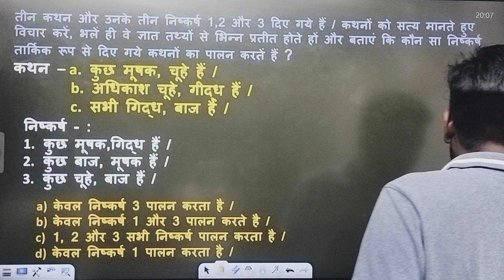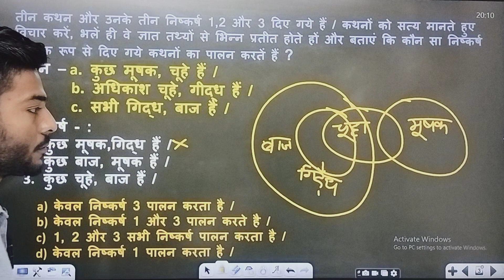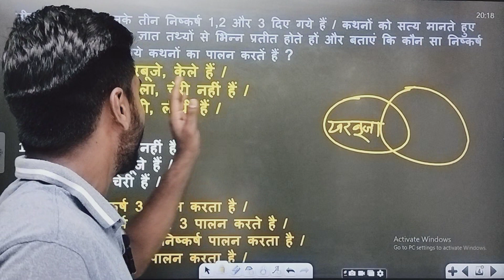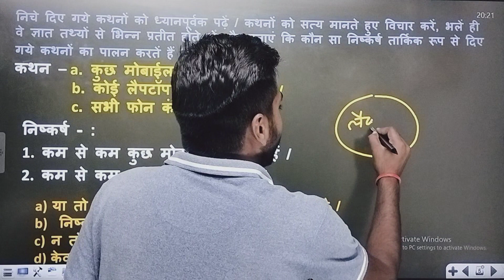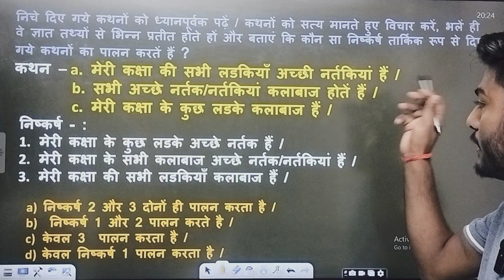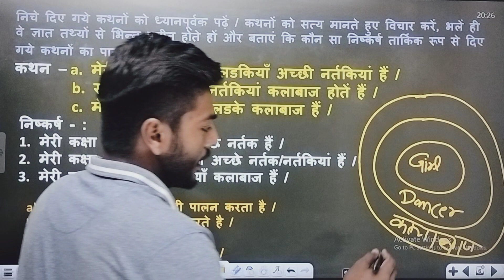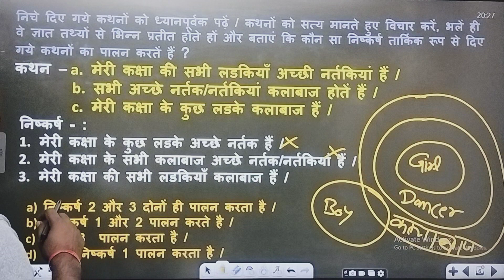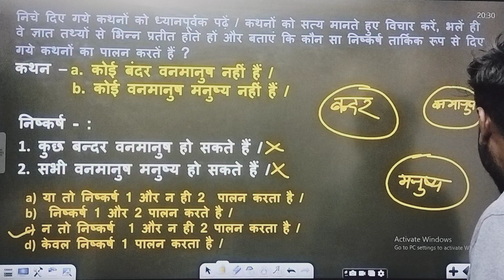Syllogism||Class 2|| REASONING ||Railway Spacial|| By Amit sir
Syllogism Class 2 Reasoning
Imp topics for Railway Alp Tech RPF UPP  & All others COMPTETIVE EXAMS